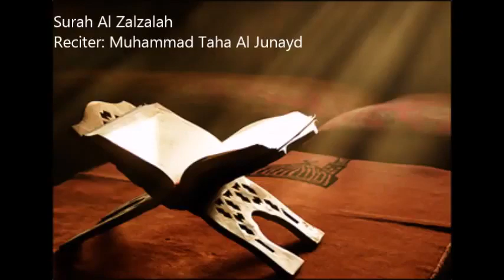99 Al Zalzalah by Muhammad Taha Al Junayd